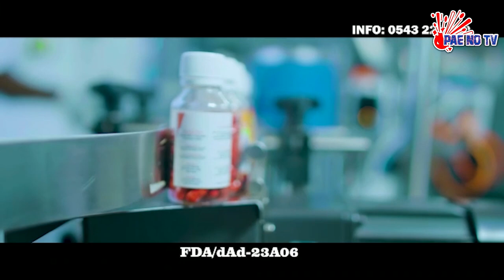ADVICE ME ## I WILL NOT GO TO CHURCH AGAIN BECAUSE OF MY PASTOR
I WILL NOT GO TO CHURCH AGAIN BECAUSE OF MY PASTOR🔥. PAE NO TV. #ADVICE ME##